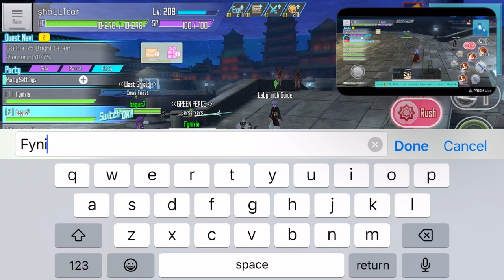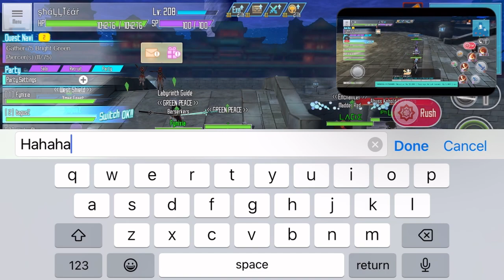SAOIF F85 Live On Fynixia Youtube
Check out Fynixia Live video.
Here the link to his video :).